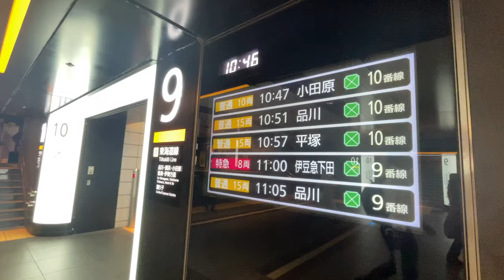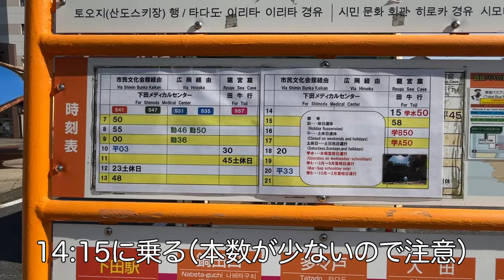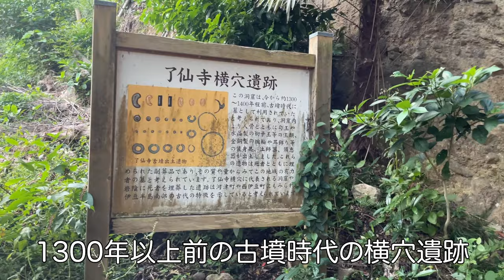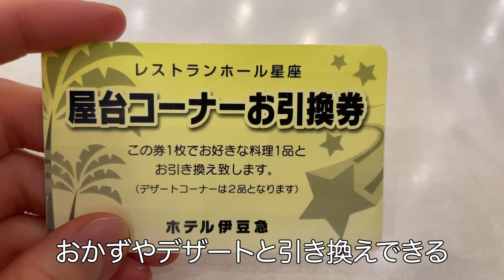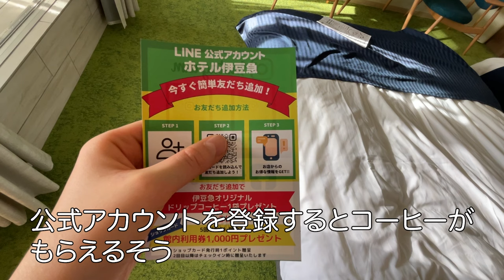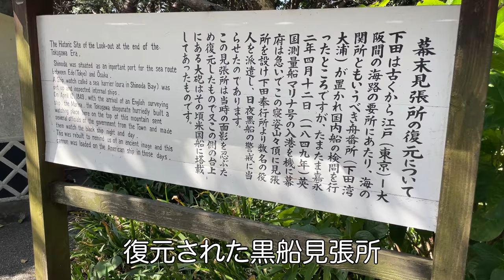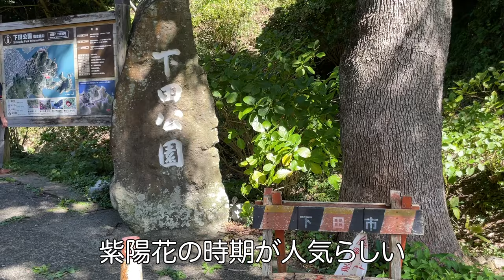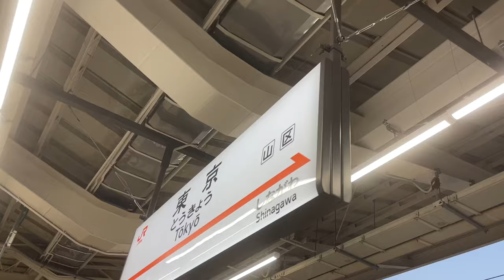【女ひとり旅】1泊2日 南伊豆・下田で最高の誕生日を過ごす（ホテル伊豆急/観光/サフィール踊り子/Izu）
誕生日に旅行するなら最高の旅にしよう、とホテルや列車などいろいろなところにこだわってプランを立てました。

伊豆は日常の忙しさを忘れ、癒しを得るには最高の場所でした。
現時点で今年旅した中で１番のお気に入りの場所と言っても過言ではありません。

伊豆はまだまだ行ったことのないエリアが多いので、また訪れたいと思います😊

【SNS】

Youtubeには投稿していない、おすすめのお店なども紹介しています✨

【チャプター】
1:30 サフィール踊り子 カフェテリア
3:42 宝福寺
4:48 龍宮窟
6:55 下田開国博物館
8:49 ペリーロード
9:25 ペリー上陸の碑
10:46 ホテル伊豆急
19:42 下田ロープウェイ(寝姿山)
23:17 下田海中水族館
26:42 日新堂菓子店
27:05 平井製菓
27:52 Cafe&Hamburger Ra-maru